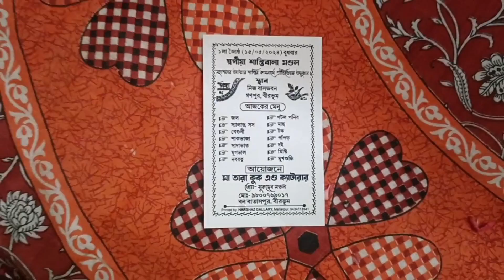Vlog -2 ঠাকুমার কাজের দিন কি কি হয় আর কি কি করলাম